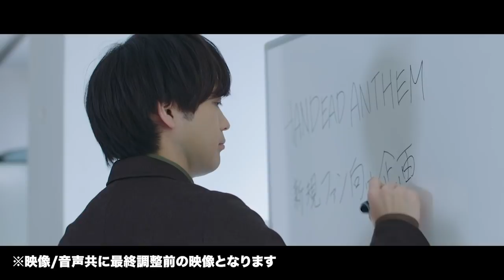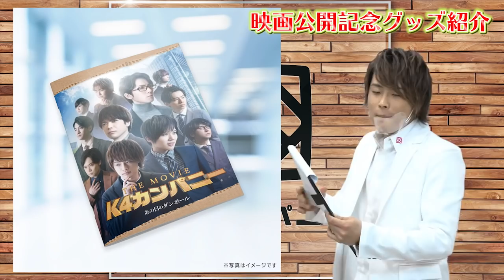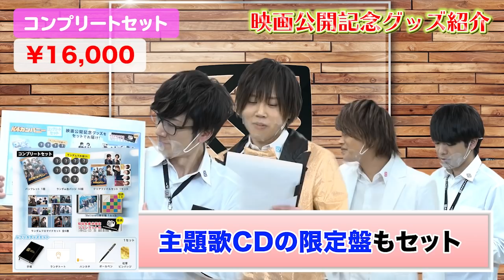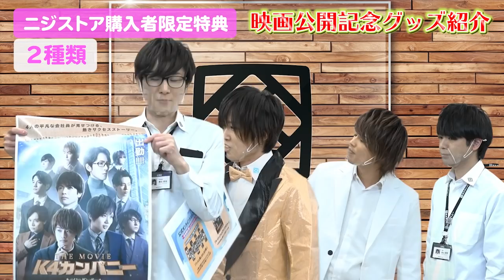【3rd#48】映画本編冒頭シーン初公開！事前情報解禁スペシャル【K4カンパニー】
『K4カンパニー THE MOVIE ～あの日のダンボール～』公開間近！
映画本編の冒頭シーンを初公開！
更に映画公開記念グッズのグッズビジュアルを初解禁。
公開日が待ち遠しくなる超豪華ラインナップの特別配信をお届けします！

※この動画の撮影はコロナウイルス感染拡大防止対策を徹底し、キャストスタッフの安全を考慮した上で行っています

♢♦♢♦お知らせ♦♢♦♢
■K4カンパニーTHE MOVIE～あの日のダンボール～特設サイト

映画公開記念グッズはこちらから！

【K4カンパニーとは】
K4カンパニーは、創立メンバー4名（小松昌平、益山武明、増元拓也、濱健人）が会社（番組）を立ち上げ、ビッグな大企業にしていく！そんなサクセスストーリー番組です。
毎週月曜19時に配信中！

ぜひ入社（フォロー）して社員となり、応援をよろしくお願いします！

【ニジスタ ch】
ニジスタが企画 or 提供する番組・動画コンテンツを随時アップロード！